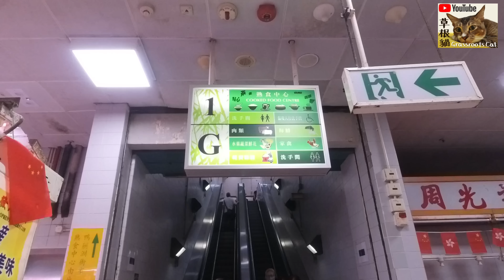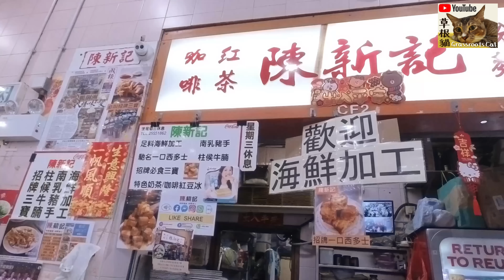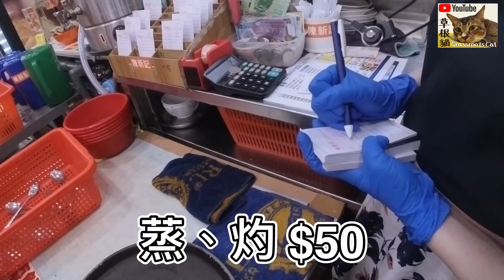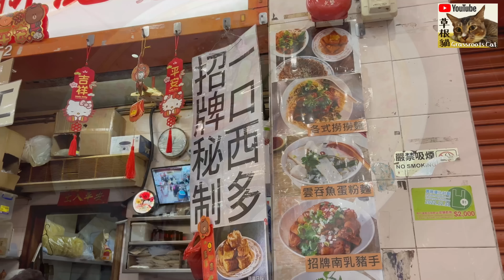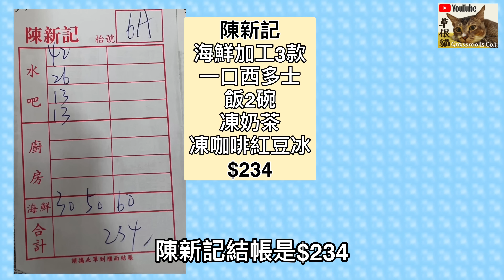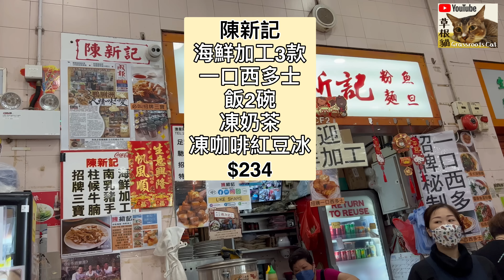【食海鮮】鴨脷洲行街市+買海鮮加工🦞街坊熟食中心😳 鴨脷洲海鮮人均消費$200幾超值👊超巨型扇貝🤤南區美食｜鴨脷洲洪聖誕2023｜香港美食｜香港好去處｜利東｜實測｜香港一日遊｜漁市場｜4K航拍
影片目錄：
00:00 開場白
00:17 行街市揀海鮮
04:55 食海鮮
10:55 詳細收據
11:35 行海邊+航拍

以下是我的平台，喜歡的話請訂閱多多支持！🙏

📣📣📣📣聲明：此影片沒有任何贊助。